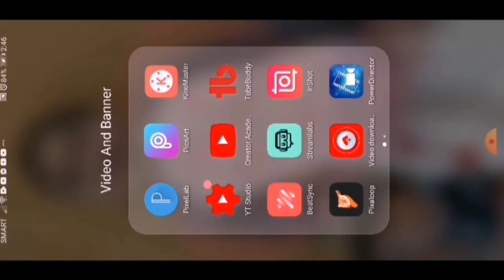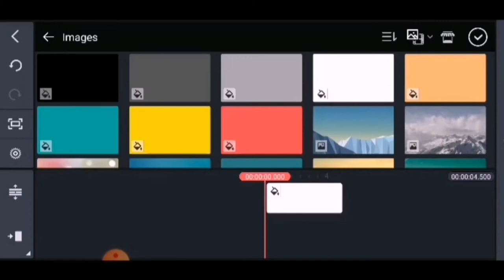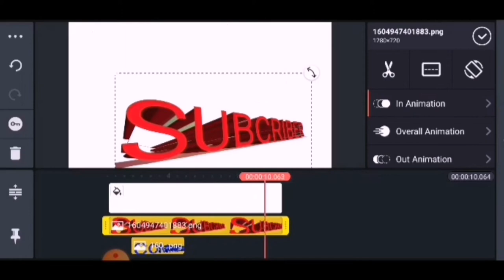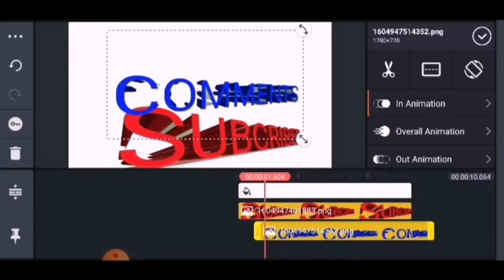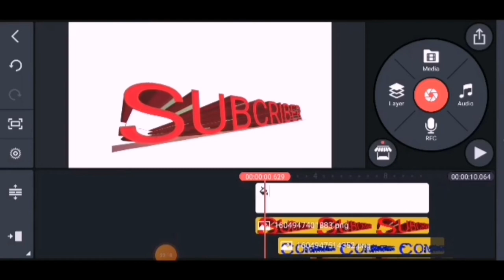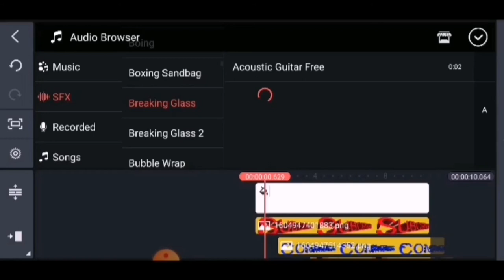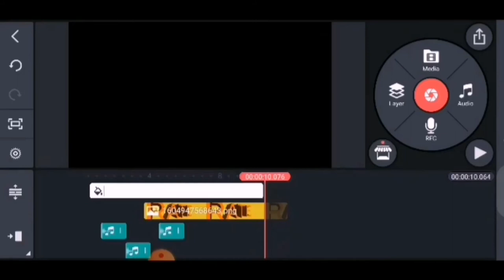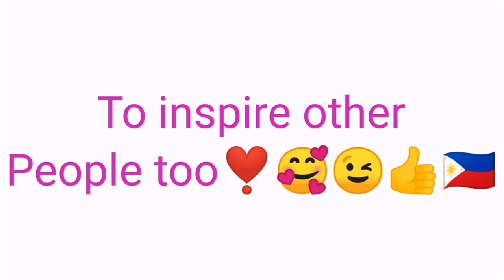Maria Luiz Yuzof 🇵🇭Tutorial | 3D Text using Kinemaster.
Give inspirational to others.. PWD can still teach such Amazing tricks👍🥰🤗😘❣️😁😅